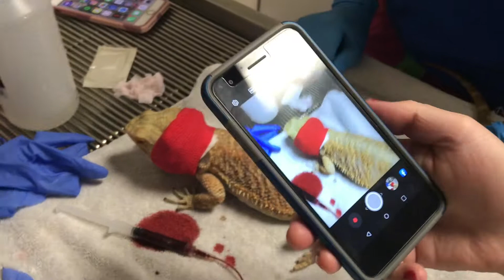POGONA VITTICEPS OR BEARDED DRAGON PRESENTED FOR TRAUMATIC HEAD INJURY AND MASSETER MUSCLE HEMATOMA